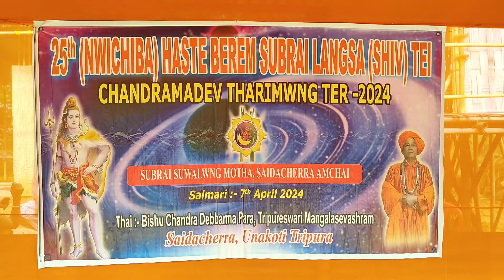BUBAGRA SUBRAI SUWALNG ASHRAM THAGWI MALAI KHA // BISHU CHANDRA DEBBARMA PARA O